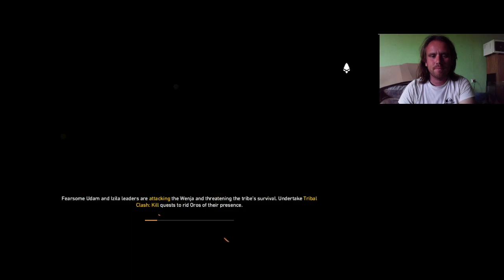L SZULTÁN VS DAH Far Cry Primal Expert/Survivor 100% végigjátszás #18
Fél óra szenvedés az Udam erődben. Gyenge pontjaik az volt, hogy csak egy bizonyos pontig mehettek.